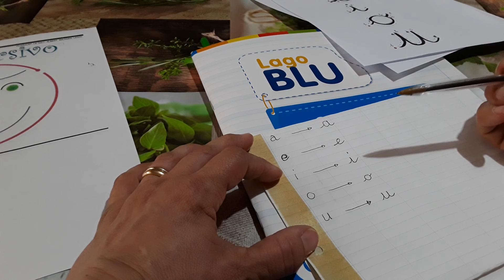Corsivo lez 3 20200320 170107